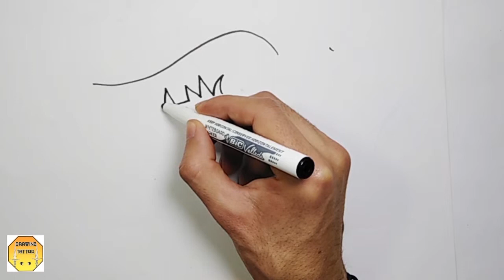Best Bull tattoo design drawing on youtube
in this video, we are drawing a Bull tattoo design on white paper